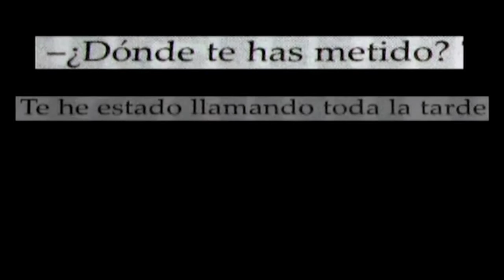Ciclo de Cine Documental 10Años10Películas "Elvira"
Ciclo de Cine Documental

CineReseña "Elvira"

En el marco del Ciclo de Cine Documental 10 Años 10 Películas, la Suprema Corte te recomienda: Elvira. Elvira Arellano trabajaba sin papeles limpiando aviones en el aeropuerto de Chicago. A raíz del 11 de septiembre, el gobierno estadounidense implementa redadas en los aeropuertos. En uno de estos operativos es arrestada, la quieren deportar y con ello separarla de su familia. Comienza una lucha por el respeto y reconocimiento de la labor de los migrantes indocumentados. Finalmente es deportada a México, en donde continúa con su causa. Podrás verla hasta el 30 de noviembre

Da click en el link para que puedas ver completo el Documental "Elvira"